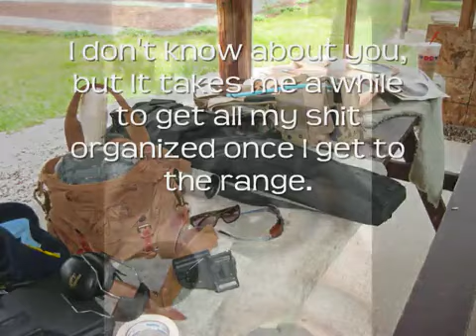At the range with the CMMG 22lr conversion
This originally was a test video for Winchester bulk 22lr ammo. As you'll see it cycles fine thru this particular cmmg conversion. I would say that it all depends on the conversion you get, some shoot crap ammo better then others I think.  Anyway, this again is from last year and I just wanted to get it posted on this channel.